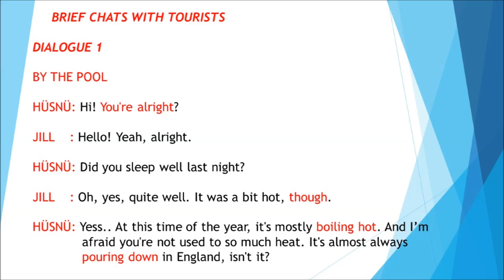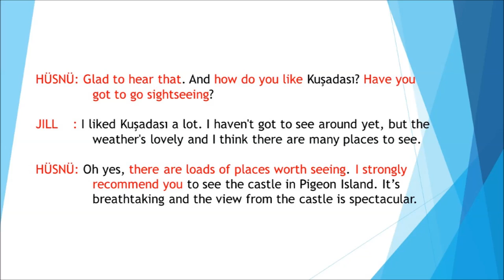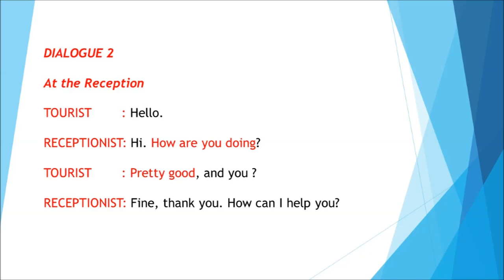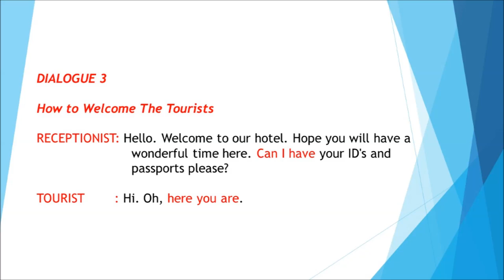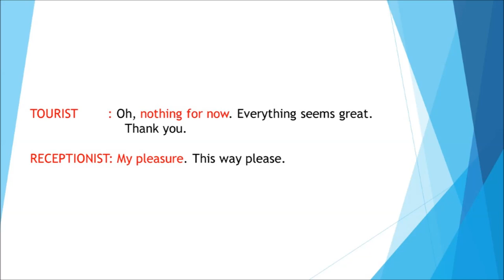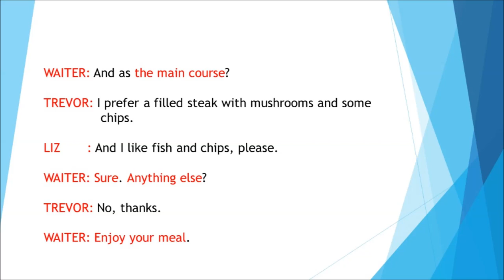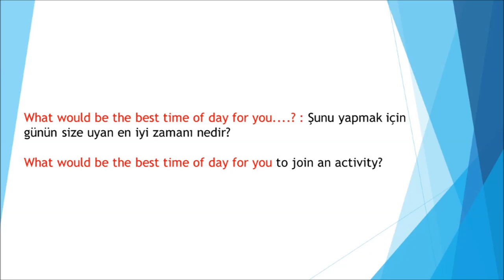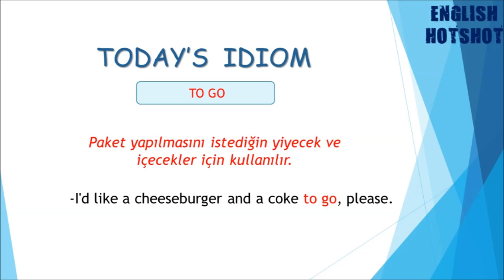54.DERS - DIALOGUES AT THE HOTEL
54.DERS - DIALOGUES AT THE HOTEL
Merhabalar :) Hepimizin bir motivasyon kaynağı var; benimki de abonelerim.

 Kanalımızdaki ders akışlarını kolaylıkla takip edebilmeniz için, oynatma listelerimizin linklerini iletiyorum. Etkin bir şekilde faydalanmanız dileğiyle, Başarılar!